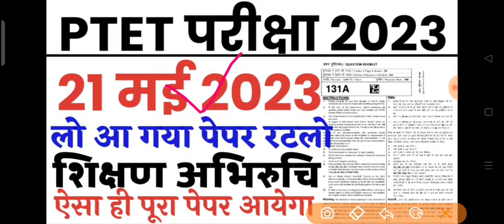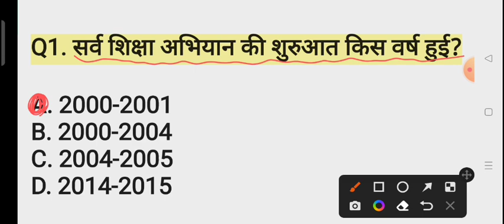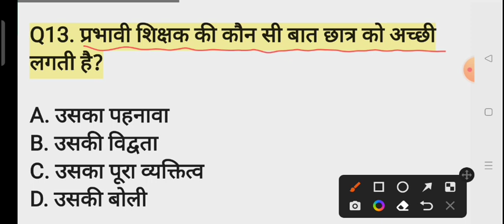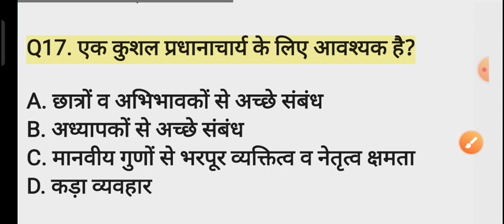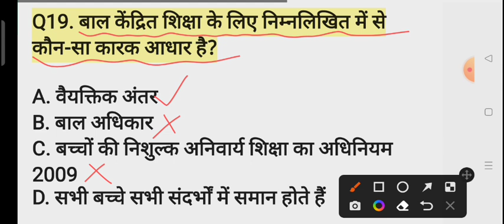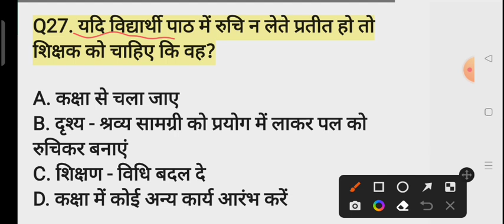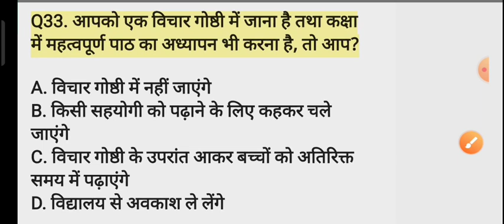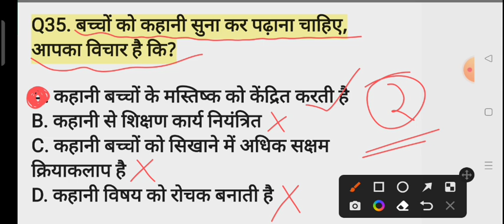PTET 21 May 2023 Paper/PTET 21 May Teaching Aptitude Imp Question/PTET शिक्षण अभिरुचि Previous Paper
p tet 2022l3 exam date,
uptet 2023,

rajasthan,

vanrakshak questions,